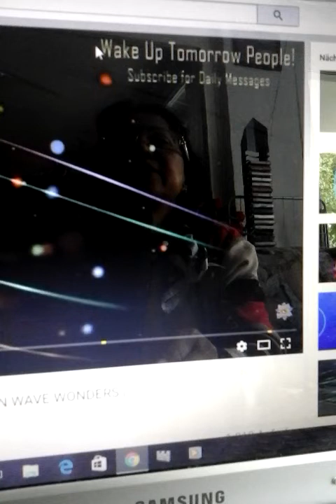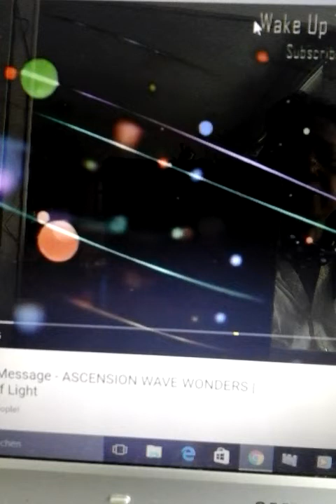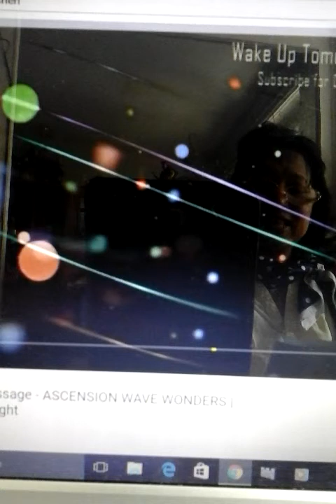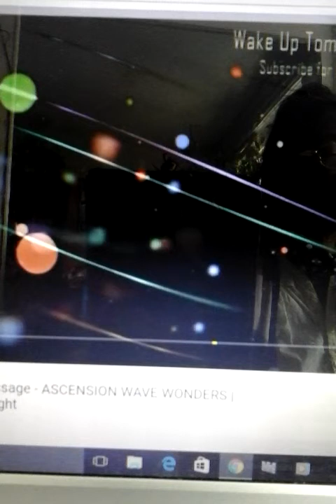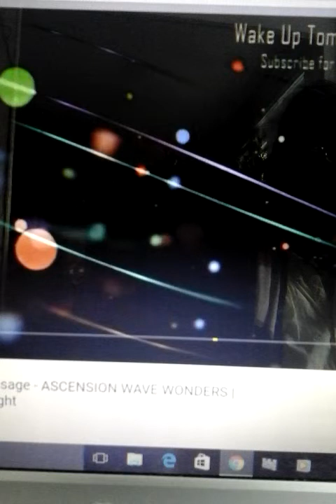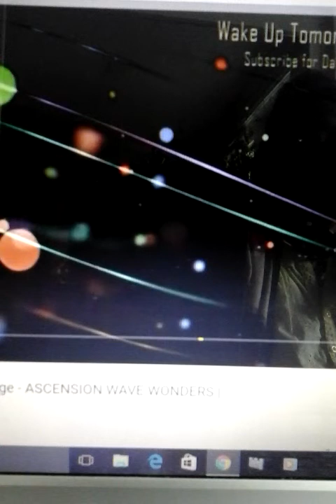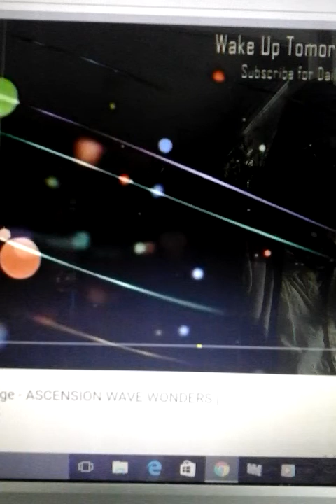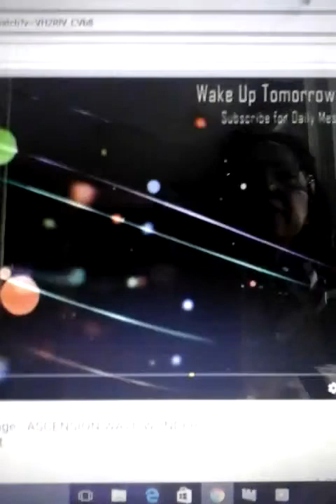Part 2, "KNOWLEDGE AND WISDOM". FACTS OF GOD'S NATURE & CHARACTER, 22.09.2016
This knowledge and wisdom will change your life, if you take them by heart, because they are all true to life. Be blessed.